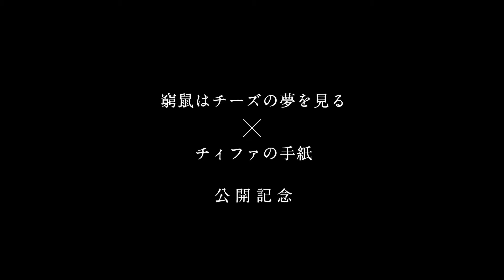この空の下 対談・⾏定勲✕ 岩井俊⼆ #4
岩井俊二映画祭の新コンテンツ『この空の下』がスタート！
第
一弾は行定勲監督をゲストに迎えたスペシャル対談を４日連続でお送りします。

2020年9月11日より全国公開を迎える『チィファの手紙』と『窮鼠はチーズ
の夢を見る』に先駆け、それぞれが作品に込めた想い、アフターコロナの時代の映画作りなど、大
いに語り合います。岩井監督作『Love Letter』(助監督：行定勲)の撮影時のエピソードやプライ
ベートにいたるまでここでしか聞けない対談を、是非ご堪能ください。

#4 では、

①コロナが変えた映画製作
②変化する文化と映画
③コロナ禍でもできることを

について語ります。

＊一部お聞き苦しい箇所がありますが、ご了承ください。